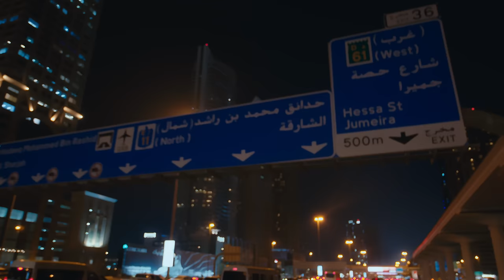Fiston Mbuyi - Situation (Official Video)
The official music video for Fiston Mbuvi "Situation"

Composed by Fiston Mbuyi
Production : Unique records Ltd.